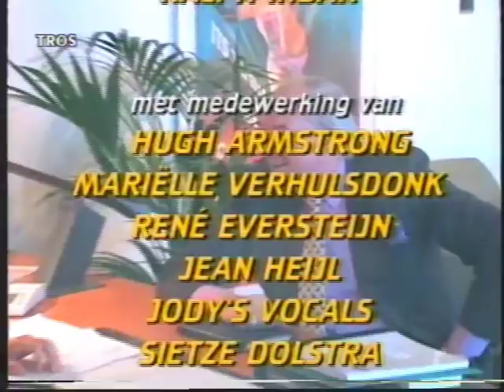Banana split 1995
Banana split
Presentatie: Ralph Inbar
Datum van opname: 1995
Bron: Pal Vhs